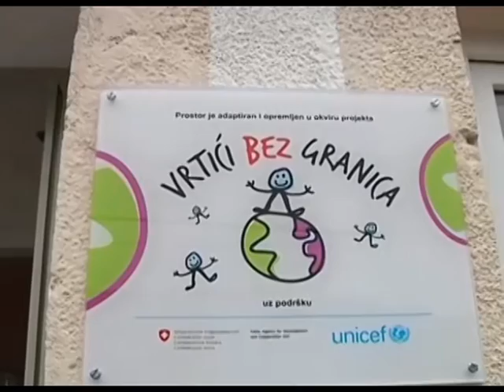Otvoreno obdanište u Kladnici